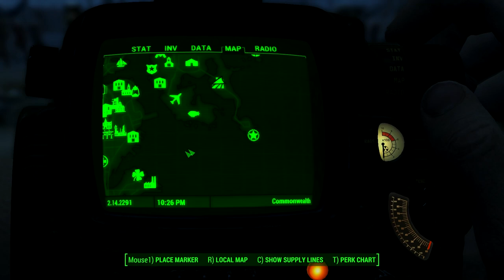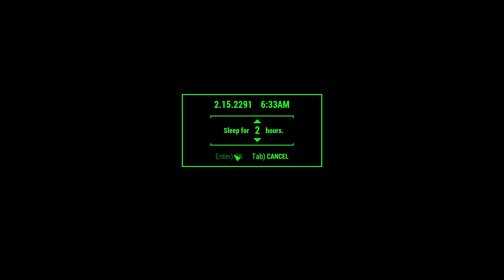Welcome Back! Let's Play Fallout 4 for the First Time in a LONG While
My first time back since February of 2019: and what greets me but an apparent failure of my favorite glitch.

Don't worry. It comes back in a later video, and even later I found out you can do it with Hancock:

The glitch. You can do the glitch with Hancock. I mean you can do it with Hancock but that's not what I'm talking about.